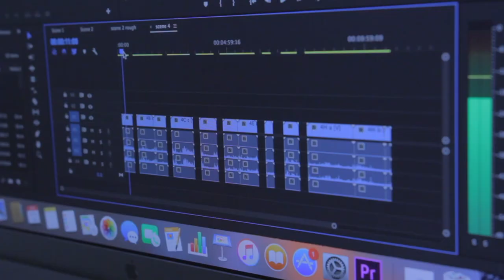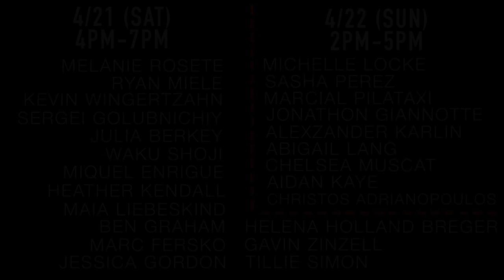SUNY Purchase BFA FILM Class of 2020 『Sophomore Screening』Trailer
This is the trailer for the screening that will happen (or happened) in SUNY Purchase College in 2018.

MUSIC
"Upbeat Action Drums - Energetic Background Music"

Camera
Canon EOS 60D and many different cameras.